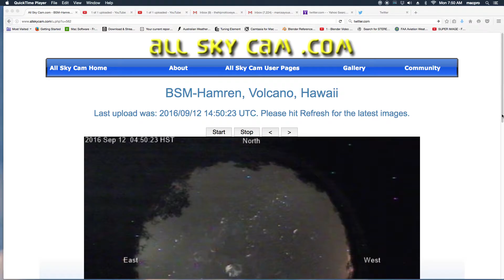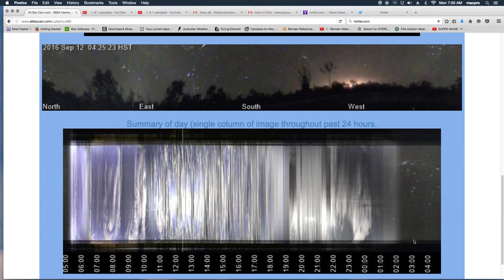BSM HAMREN HAWAII SKY CAM 9-12-167 MORE ANGEL THINGS FLYING ROUND PLUS SUM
THERE'S SO MANY THINGS MOVING IN THIS THING..SEE FOR YOURSELF... I'VE SEEN-EM ALREADY... ONE THING FOR SURE...
THE ACTION IS HEATING UP ALL OVER THE PLACE...MAKES YA KINDDA WONDERING BOUT THE MAIN EVENT.. YIKES! I WONDER IF ANYONE LOOKS AT THIS STUFF.. SOME VID'S HAVE ONLY 1 VIEW.. & I THINK THAT'S ME.. I KNOW THE ONLY SUB... YEP THAT'S ME...